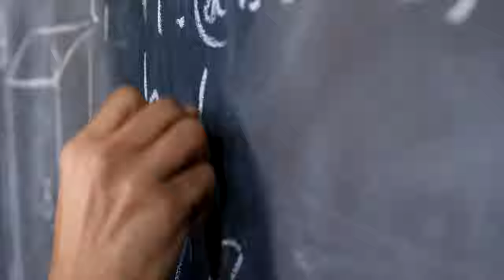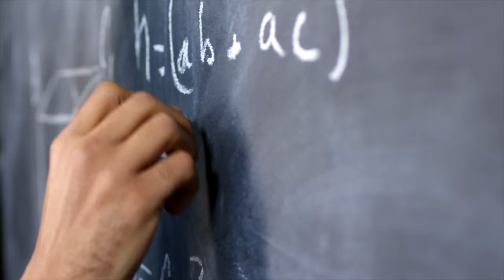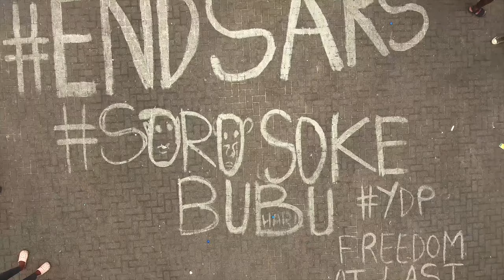Why Nigeria FORCED OUT 1 Million Ghanaians from their country! Ghana Must Go Exodus.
The Ghana Must Go Exodus. How Nigeria Drove Away 1 Million Ghanaians!